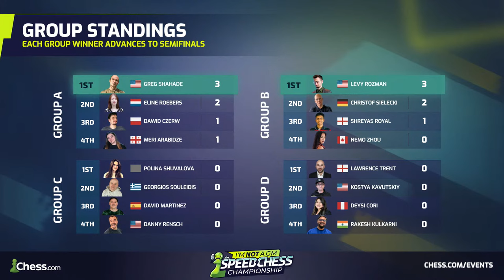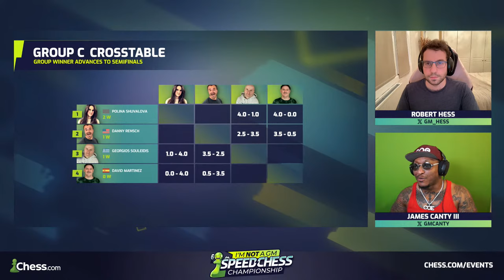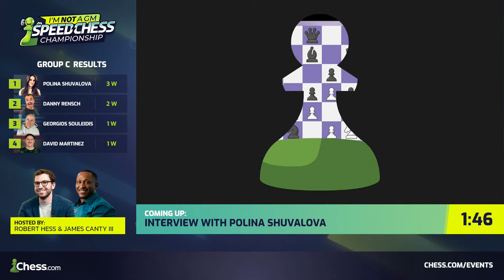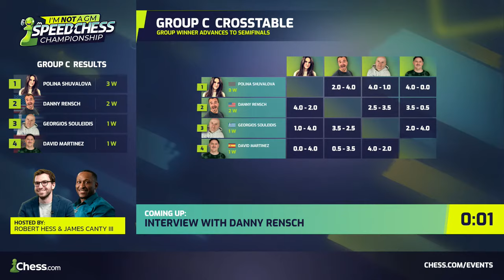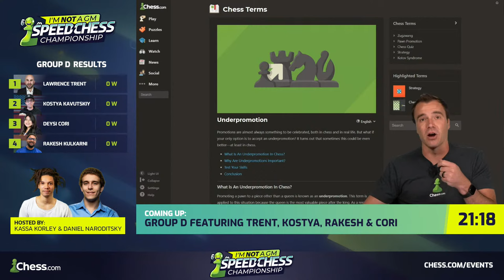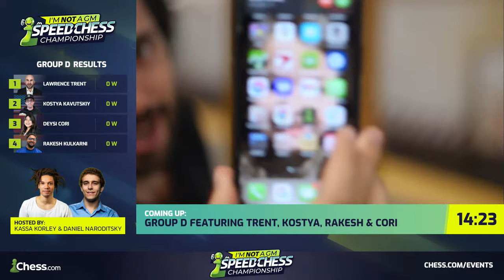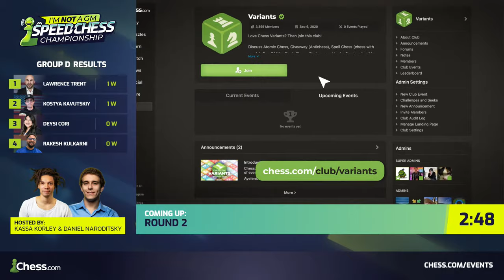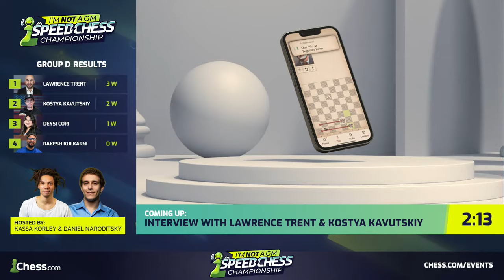I'M Not A GM SCC 2023 | Group C & D | Lawrence Trent, Kostya, Rakesh & Deysi Cori Clash!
The I’M Not A GM Speed Chess Championship (IMSCC) is back for its 2023 edition! This year's tournament features everyone's favorite chess teacher, GothamChess, our very own IM Danny Rensch and IM Rakesh Kulkarni, as well as WGM Nemo, IM Greg Shahade, IM Lawrence Trent and many more!